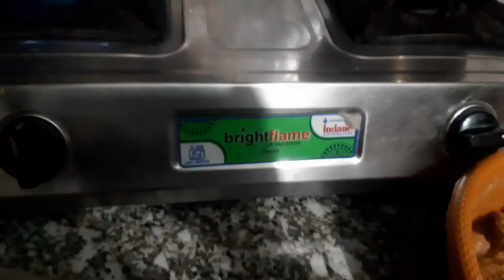Daily Vlog Sunday special